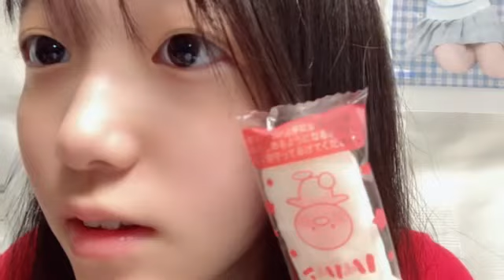諸葛望愛(STU48 2.5期研究生)2023年9月5日SHOWROOM